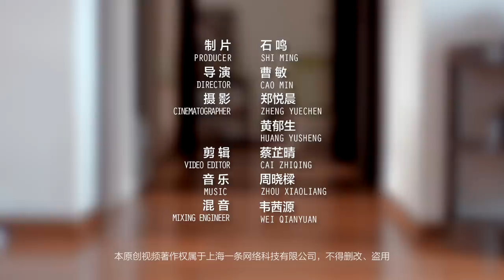明星孫儷和她的狗狗們 Actress Sun Li and Her Puppies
孫儷，80後大滿貫視后第一人，最近7年只拍了4部戲，卻部部霸屏。這位職場上的“霸氣娘娘”，生活中卻很佛系，一年只有1/3的時間在工作，其餘時間都在經營家庭，如今婚姻美滿，兒女雙全，並一直堅持做動物救助。迄今為止她救下的流浪動物，不計其數。

Sun Li, the first post-80s grand slam winner of the three biggest Chinese television awards, has only starred in four dramas in the last 7 years, but every single one garnered high ratings throughout its run. The "dominating Empress" at workplace leads a Buddhist lifestyle. She works only 1/3 of a year and spends the rest of her time with her families. Now she has a happy marriage, a daughter and a son, and she has been doing animal rescue for a long time. Countless stray animals have been rescued by her so far.